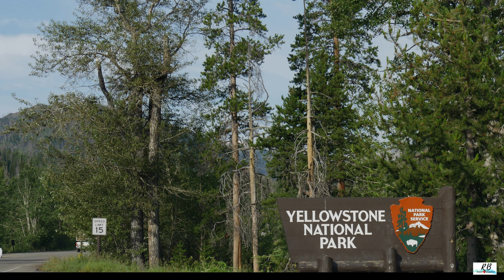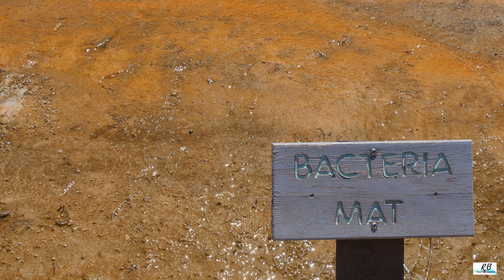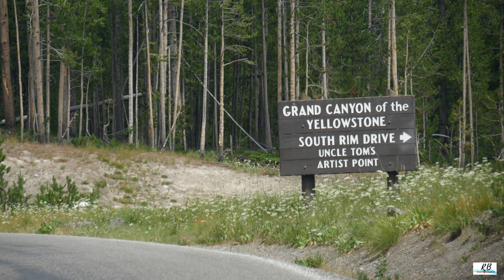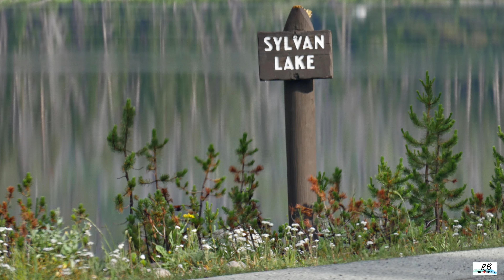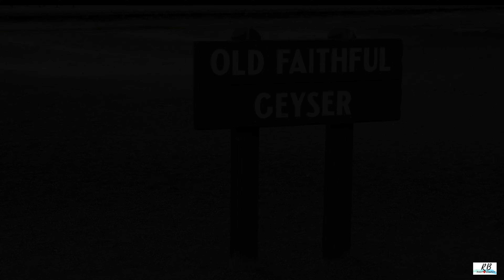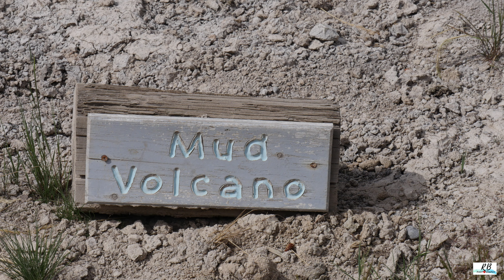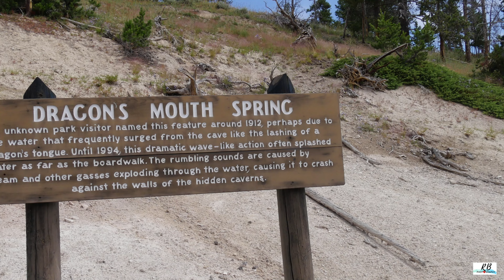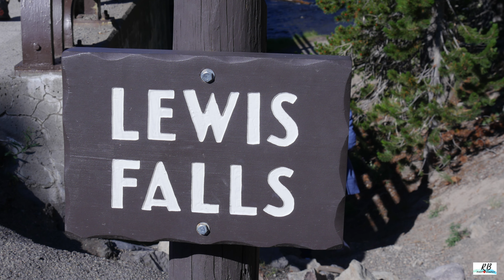Yellowstone National Park in 4K, relaxation nature scenery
The Yellowstone National Park is the first established park in the United States and is home to the most extraordinary collection of hot springs, geysers, mud pots, and fumaroles or steam vents. The park has more than 10,000 hydrothermal features.

There is never enough time to visit it all. When you arrive, it's like you're being let loose in a toy store (electronic store for me :-)) and you don't know what to pick out first.
Sit back, relax and enjoy for the next 43.32 minutes watching some of the breathtaking wonders of nature packed into over 2,000 acres of land stretching across Wyoming, Idaho, and Montana.